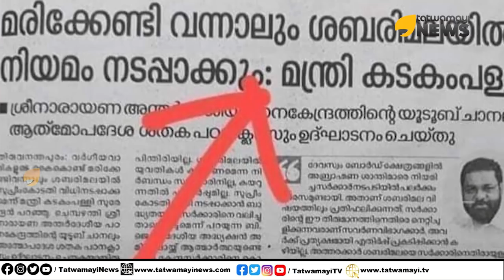പൊറാട്ടു നാടകം ഇവിടെ വേണ്ട, കടകംപള്ളിയുടെ തൊലിയുരിച്ച് വിശ്വാസികൾ